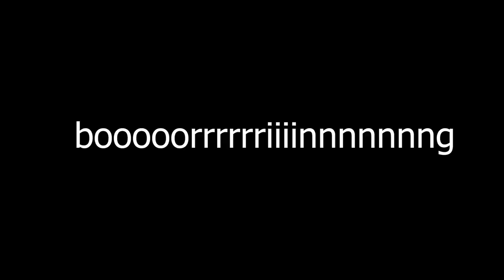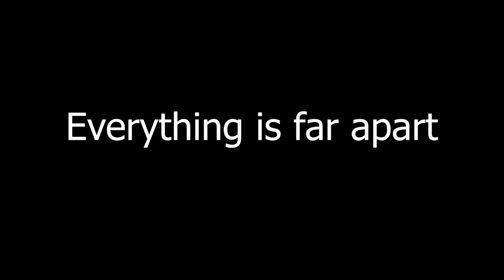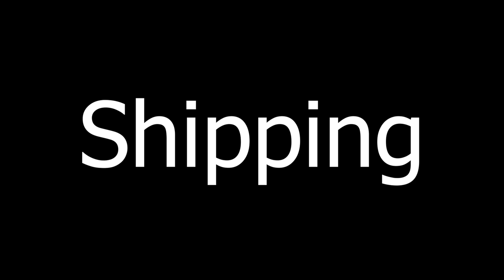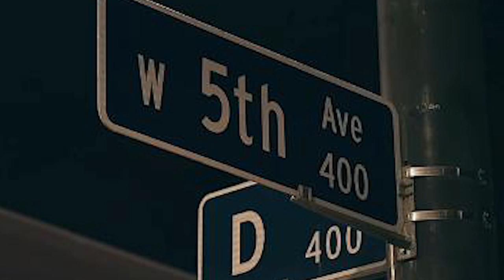Top 10 Reasons NOT to Move to Anchorage, Alaska | Watch This Video Before Moving To Alaska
The Top 10 reasons you should NOT move to Anchorage, Alaska and the pros and cons living in anchorage you need to know before moving to the last frontier.

 What's it like living in Anchorage? It's very cold not the coldest place in alaska but it is cold, Anchorage is largest city in the last frontier. It has the most dense population in the USA after New York.